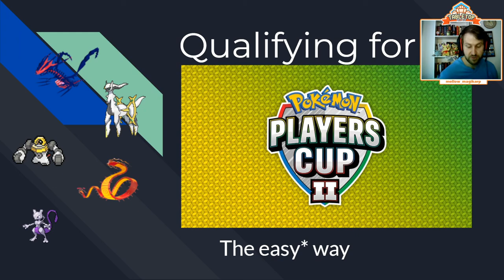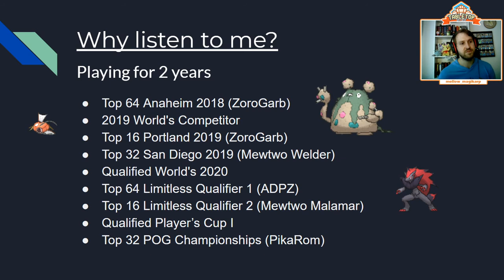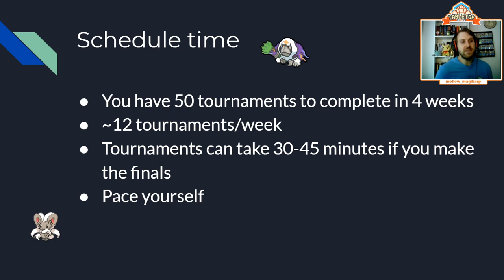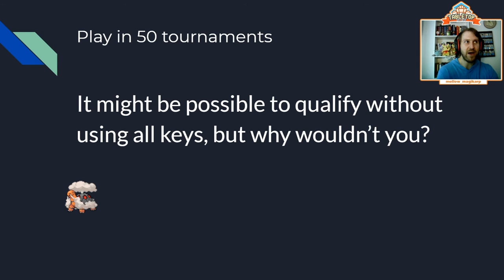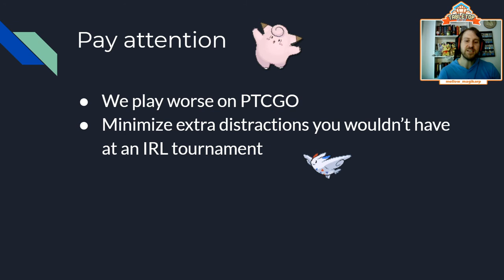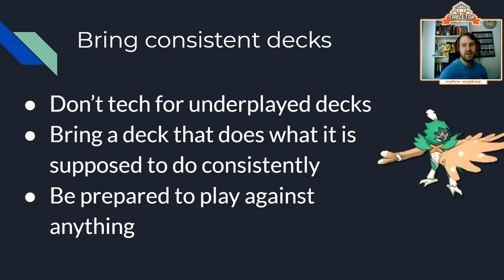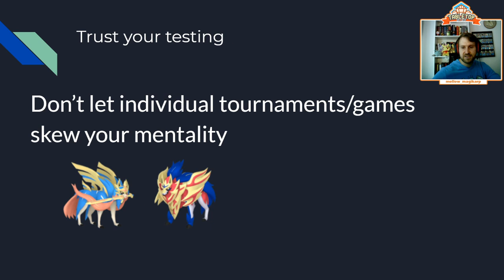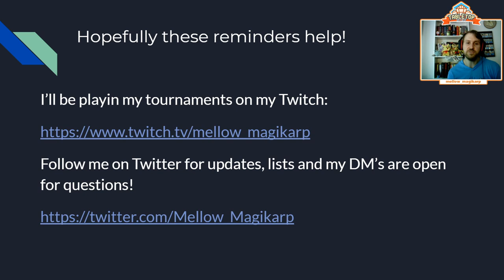Tips for qualify for the Pokemon TCG Player's Cup II